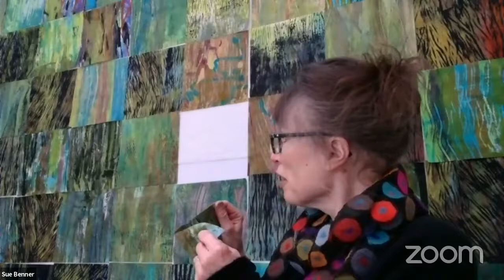Expanded Dimensions: Creative Conversation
The artists discuss their curiosities for each other and their work in the exhibition.